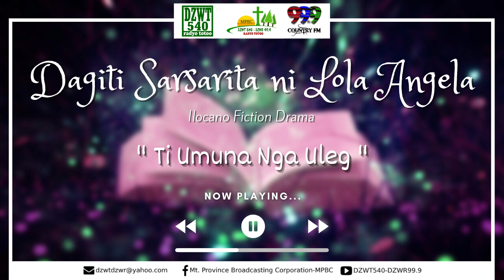DAGITI SARSARITA NI LOLA ANGELA - September 20, 2021